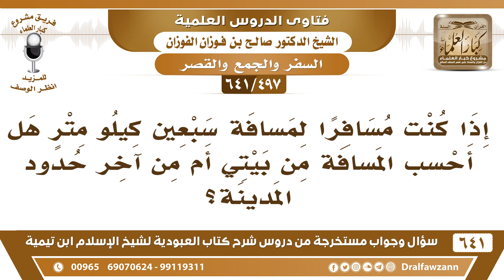[497 /641] المسافر لمسافة ٧٠ كيلومتر هل يحسب المسافة من بيته أم من آخر حدود المدينة؟ صالح الفوزان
[497 /641] السؤال: إذا كنت مسافرا لمسافة سبعين كيلو مترٍ هل أحسب المسافة من بيتي أم من آخر حدود المدينة؟
 الجواب: المسافة تبدأ من خروجك من البلد ما دمت في البلد ما عد صار سفر إلى الآن، السفر يبدأ من خروجك من البلد، نعم والسبعين لا تكفي في السفر، أقل من مرحلتين.
السيرة الذاتية :
للاشتراك في قناة الشيخ صالح الفوزان
أسئلة وأجوبة من شرح كتاب العبودية ( 641 ) مقطع

للاستفسار والإقتراحات والدعم
رئيس الفريق
لمشروع كبار العلماء